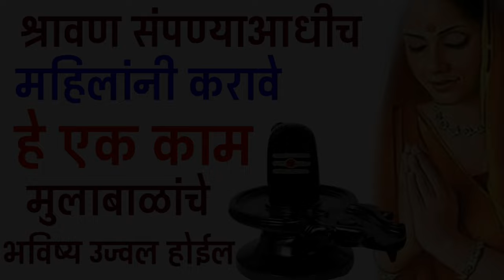श्रावण संपण्याआधीच महिलांनी करावे हे एक काम मुलाबाळांसह भविष्य उज्वल होईल Shravan mahina